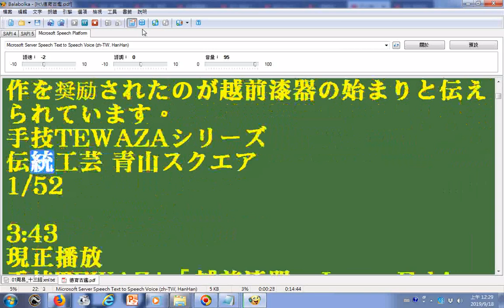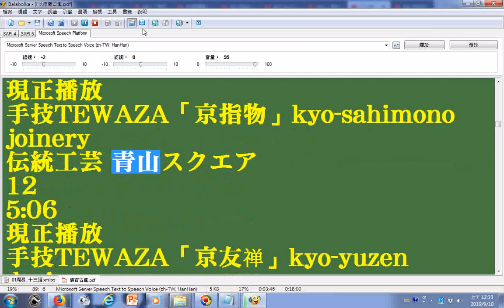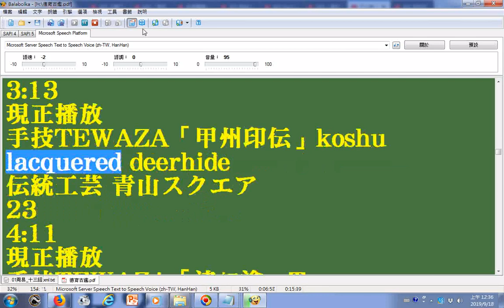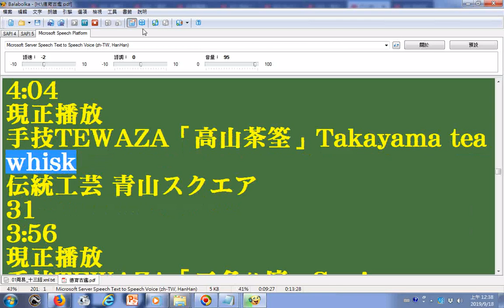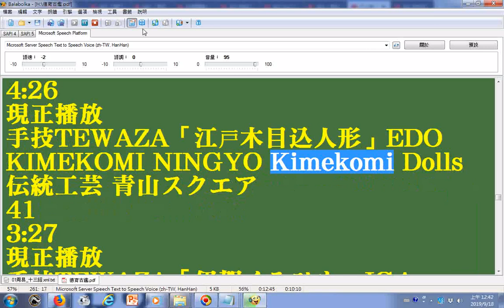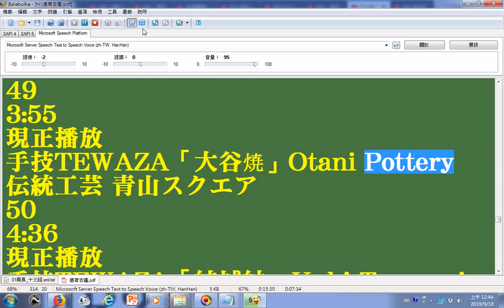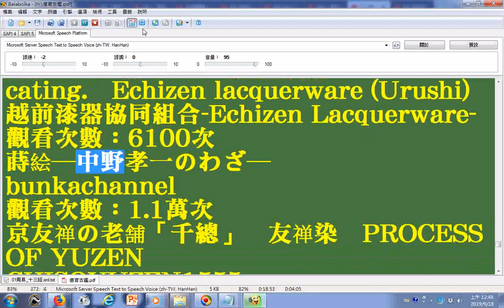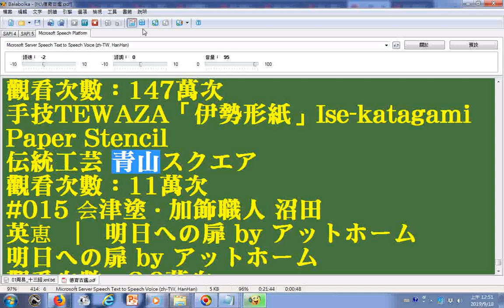朗讀影片播放清單目錄文字含網址ggg手技TEWAZA「越前漆器」Japan Echizen Lacquerware 使用電腦報讀程式Balabolka逐字唸部分簡體字例如傳統工藝的讀音有誤請見諒